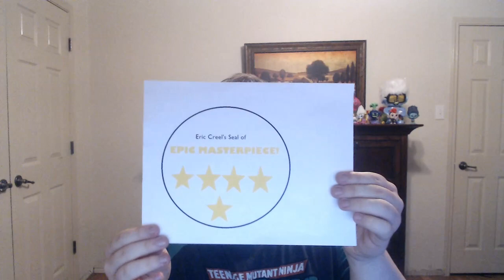Monsters Vs Aliens Mutant Pumpkins From Outer Space & Night Of The Living Carrots Double Review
Happy Halloween For All Of Us At My Channel.
and Here's My Review On The Latest Halloween Special Release By DreamWorks.